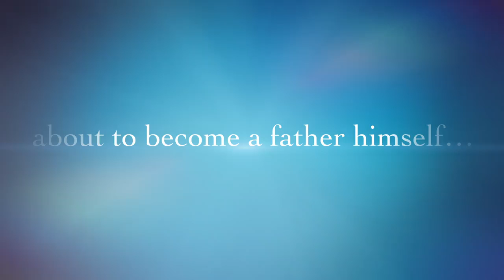ISLIP HIGH SCHOOL- BIG FISH - 2016 (PROGRAM LINK BELOW) Hall of Fame Induction 2024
A trailer of Islip High School's production of Big Fish (2016) - Hall of Fame Induction 2024